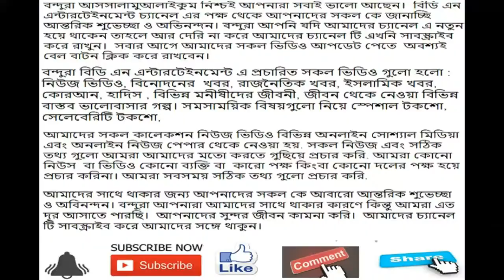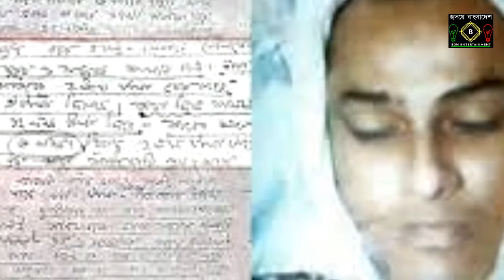সালমান শাহর লিখে যাওয়া চিরকুট উদ্ধার ||| সালমানের সঙ্গে মায়ের শেষবার যে কথা হয়েছিল ||| salman shah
স্ত্রী সামিরা এবং শাবনূরই প্রচণ্ড ভালোবাসতেন প্রয়াত চিত্রনায়ক সালমান শাহ। এ কারণে শাবনূরকেও বিয়ে করে সংসার করতে চেয়েছিলেন সালমান। কিন্তু সামিরা তাতে রাজি হননি। এ  তথ্য উঠে এসেছে পুলিশ ব্যুরো অব ইনভেস্টিগেশন (পিবিআই) -এর তদন্ত প্রতিবেদনে

সালমান শাহ মারা যান ১৯৯৬ সালের ৬ সেপ্টেম্বর। তার আগের দিন ৫ সেপ্টেম্বর সালমান শাহর সঙ্গে তাঁর মা নীলা চৌধুরীর শেষবার কথা হয়। সেদিন ছেলের সঙ্গে শেষ কথা বলার স্মৃতি এখনো স্পষ্ট নীলা চৌধুরীর কাছে। সোমবার প্রথম আলোর সঙ্গে আলাপকালে সেই স্মৃতি স্মরণ করতে গিয়ে আবেগাপ্লুত হয়ে পড়েন সালমান শাহর মা। বারবার তিনি শুধু ‘আমার ইমন’ ‘আমার ইমন’ বলতে থাকেন। একটু সময় নিয়ে নীলা চৌধুরী ছেলের সঙ্গে শেষ কথা বলার স্মৃতি বলে চলেন

বাংলা সংবাদের সত্যতা যাচাই করতে নিন্মের নিউজ লিঙ্ক গুলো পরিদর্শন করুন । -
সন্মানিতন ভিয়ার্স বিডি এন এন্টারটেইনমেন্ট চ্যানেল এ  গণতান্ত্রিক ও সাংবিধানিক স্থিতিশীলতায় অবদান রাখতে বদ্ধপরিকর , আমরা সংবিধান ও জনমতের প্রতি শ্রদ্ধাশীল। তাই ধর্ম ও রাষ্ট্রবিরোধী এবং উষ্কানীমূলক কোনো মন্তব্য না করে সুচিন্তিত ও যথোপযুক্ত মন্তব্যের জন্য দর্শকদের প্রতি অনুরোধ করা হলো। আপানদের মতামত আমাদের কাছে সাদরে গ্রহন যোগ্য !

আমাদের প্রচারিত ভিডিও গুলো দেশের স্বনামধন্য অনলাইন নিউজ পোর্টাল , ফেইস বুক , টুইটার , গুগল , উইকিপিডিয়া  ও অন্যান্য অনলাইন সোর্স থেকে নেওয়া , আমরা সর্বচ্চো চেষ্টা করি সঠিক সংবাদ আপানদের কাছে পৌঁছে দিতে এবং সব সংবাদের লিঙ্ক আমরা ভিডিও ডিস্ক্রিপশনে দিয়ে দেই । তাই এসব নিউজের সাথে সরাসরি বিডি এন এন্টারটেইনমেন্ট চ্যানেল কোন সংশ্লিষটতা নেই। তারপর ও কোন সংবাদের সত্যতা নিয়ে আপনাদের কোন প্রশ্ন থাকলে কমেন্ট সেকশনে জানান। আমরা যথাসাধ্য চেষ্টা করব উত্তর দিতে। কিছু কিছু সংবাদে আমরা প্রতীকী ছবি দিয়ে থাকি।